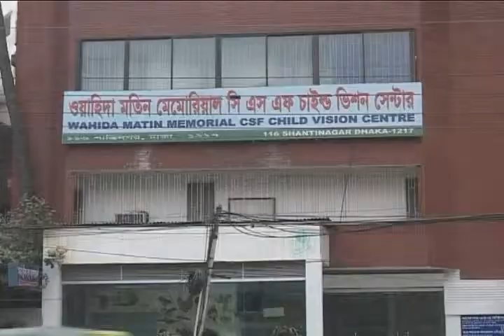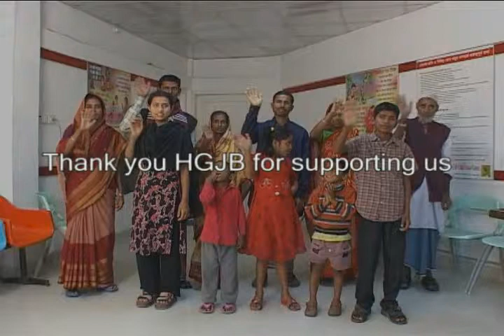Child Sight Foundation bedankt HGJB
HGJB-vakanties voerden in 2009 actie voor Dark & Light Blind Care. De totale opbrengst bedroeg ruim 17.000. Met dit filmpje worden alle deelnemers bedankt voor hun inzet.